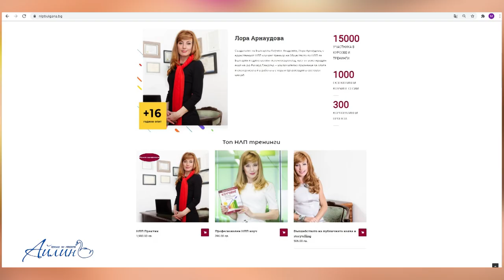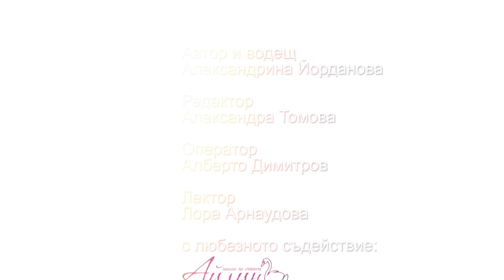Какво е НЛП? - Рубрика по Етикет "Айлин" (Еп. 2)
Един от курсовете за млади дами е именно НЛП – невро-лингвистичното програмиране. Как младите дами да общуват правилно с господата, с родителите си, в социална среда?
Как да взимат емоционални или рационални решения?
Лора Арнаудова и Алекс Йорданова в един интересен и полезен разговор – гледайте сега!